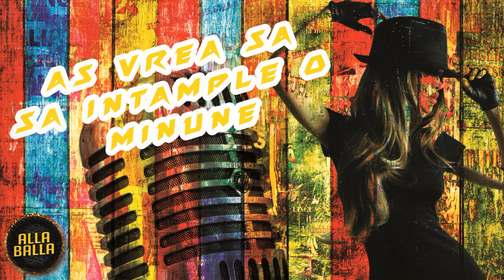VIKTOR - As vrea sa se intample o minune - MANELE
VIKTOR - As vrea sa se intample o minune
Album: Meseriasii Manelelor
© & (P) AHF/MGS Music